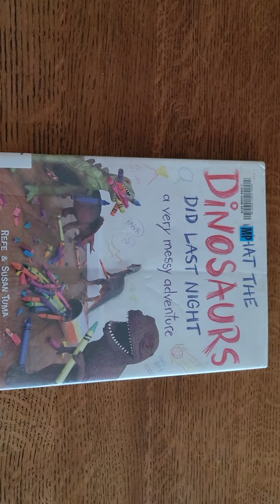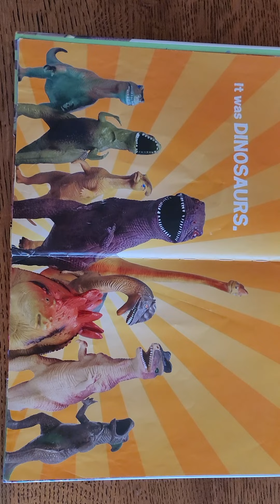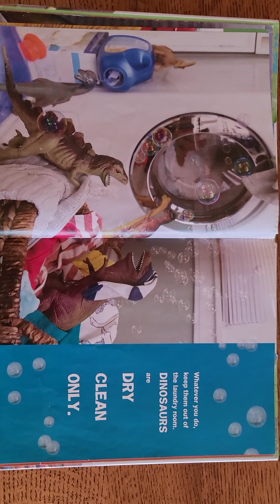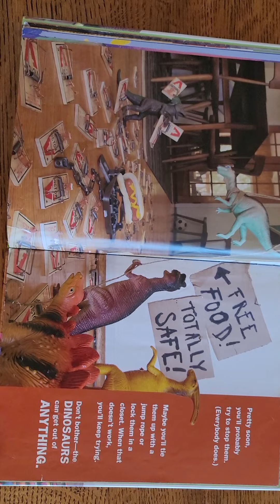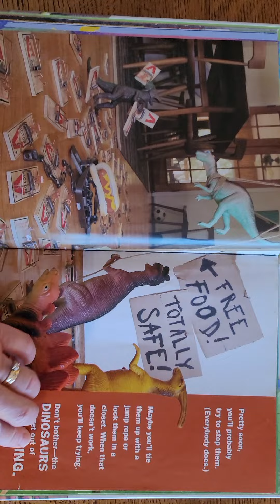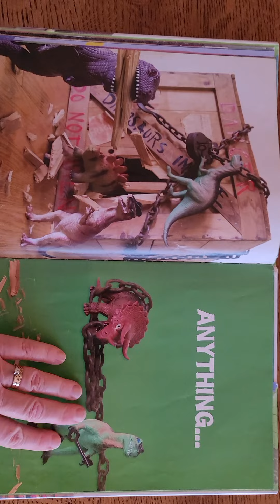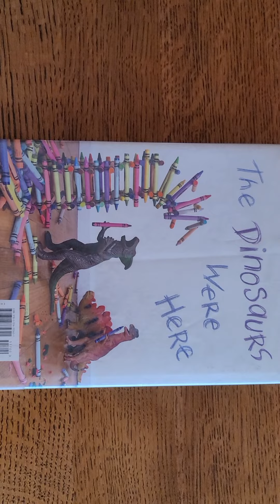What the Dinosaurs Did Last Night